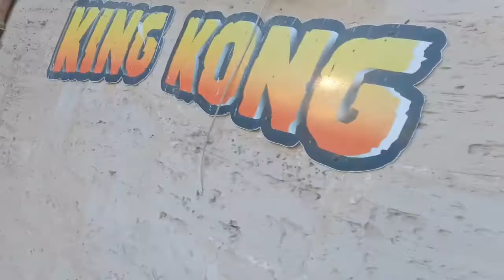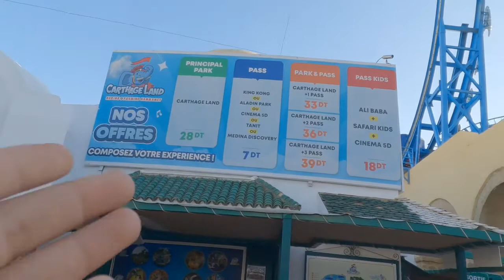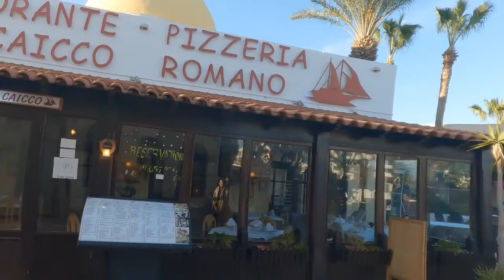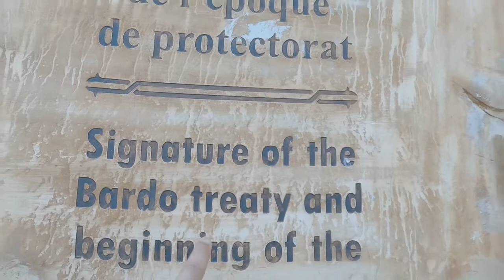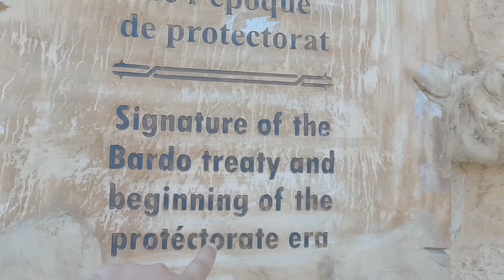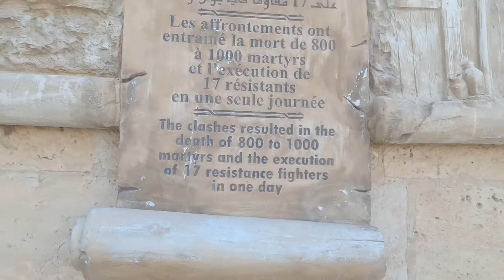Mixing Grilled Food in Hammamet, Tunisia - The Perfect Trip#jdkhanvlogs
Hello viwers welcome to jd khan vlogs in this vlogs you guys would see aamzibg trip to hammamet in tunisia i tries mixed grilled food with meat rice amd more so guys dont forget to subscribe my channel for more vlogs.